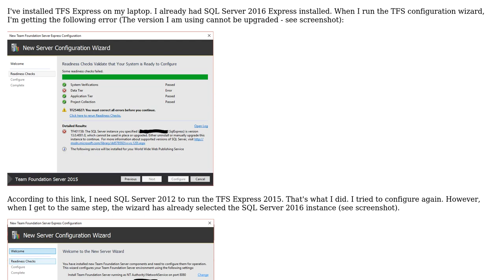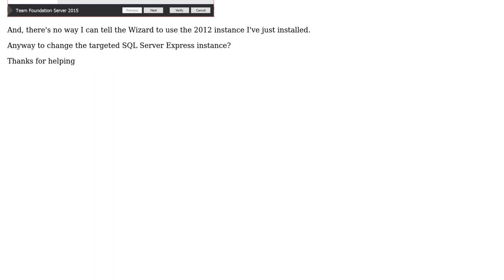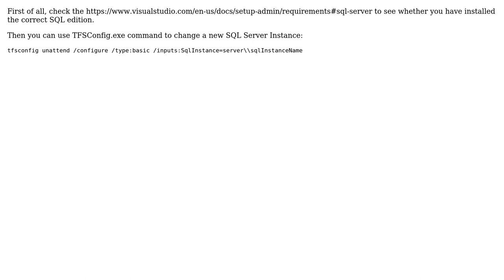I have 2 instances of SQL Server Express installed, but TFS has selected the wrong one. No way...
I have 2 instances of SQL Server Express installed, but TFS has selected the wrong one. No way to point it to the right one?

With thanks & praise to God, and with thanks to the many people who have made this project possible! | Content (except music & images) licensed under CC BY-SA | Music | Images & others | With thanks to user Richard77 user MrHinsh - Martin Hinshelwood user Cece Dong - MSFT and the Stack Exchange Network Trademarks are property of their respective owners. You are responsible for your own actions.